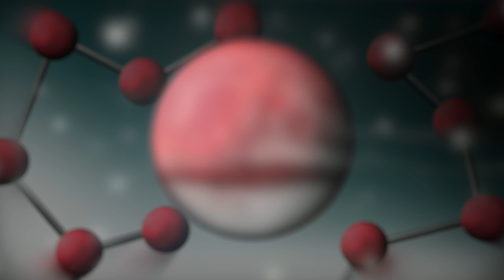The Other Infinity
The challenges of the nanoscale world, and how they're dealt with.